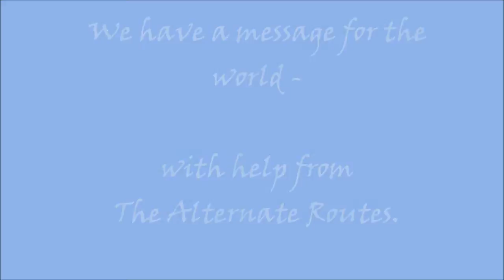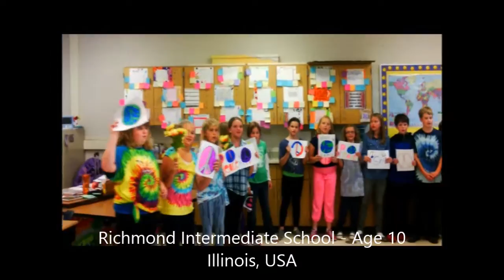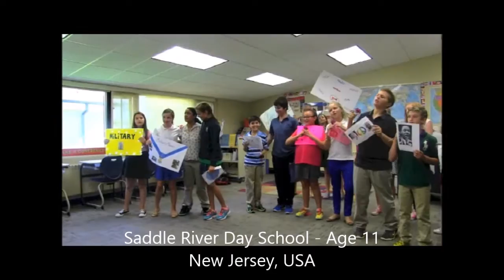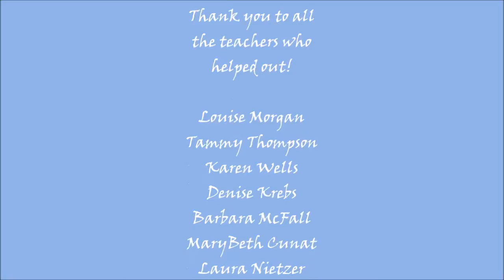Global Peace Day Video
Teachers from around the world work together to send a message of peace.